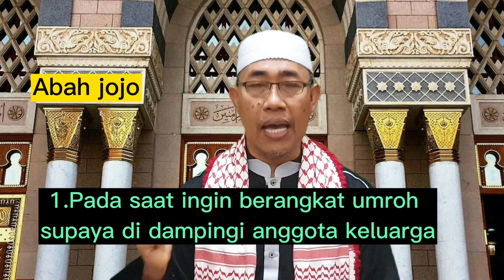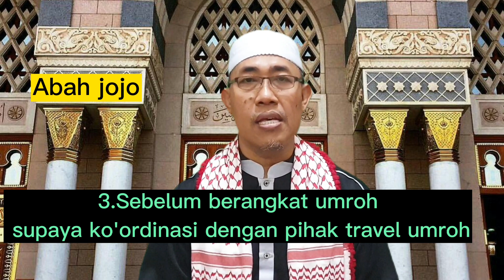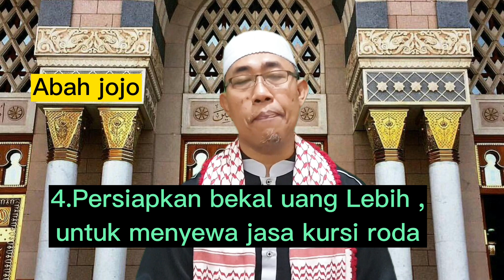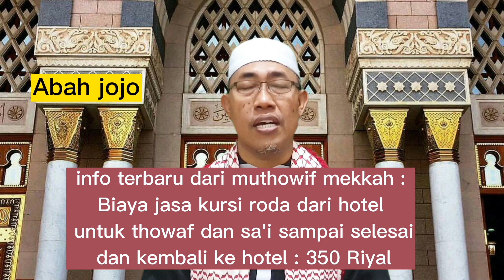Tips Umroh Untuk Yang Susah Berjalan/ Disabilitas/Jamaah Yang Sakit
Assalaamualaikum..
semoga video ini bermanfaat,untuk para jamaah umroh khususnya untuk jamaah umroh yang membutuhkan kursi roda untuk thowaf dan sa'i..
Ajkkh..